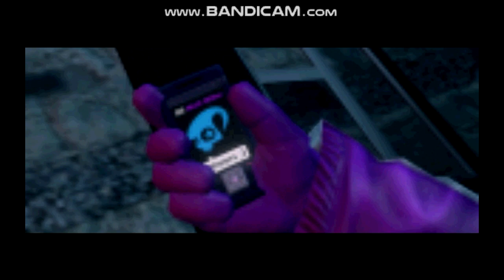saints row the third cut scene 21 (shaundi,kenzie)